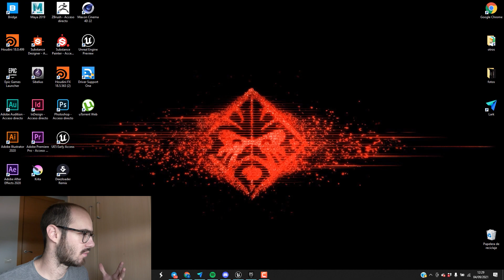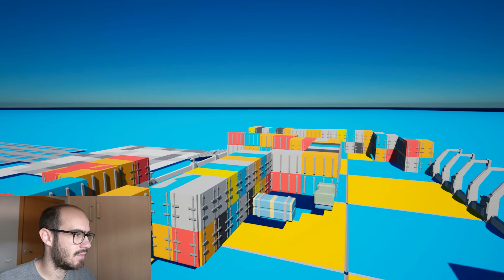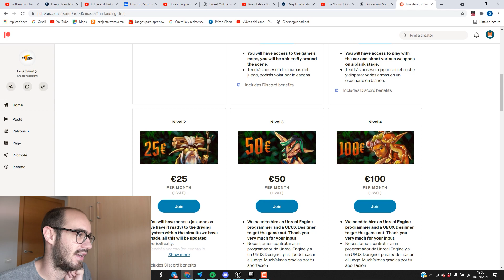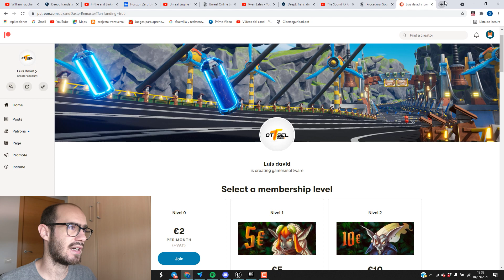Jak X Demo Gratis / Muertodromo